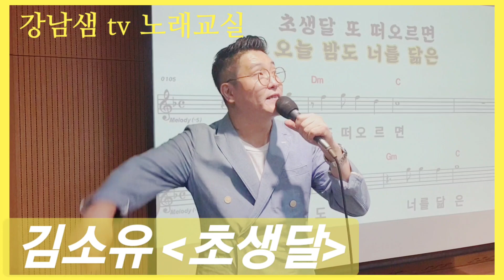김소유 - 초생달 (이선영 노래강사) by 강남샘 노래의힘 9집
미스트롯 김소유 활동곡